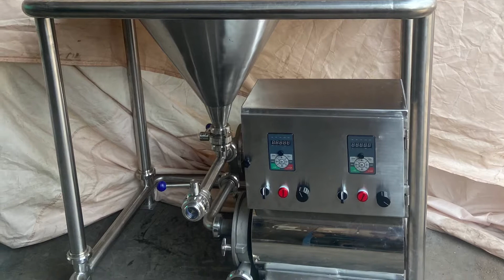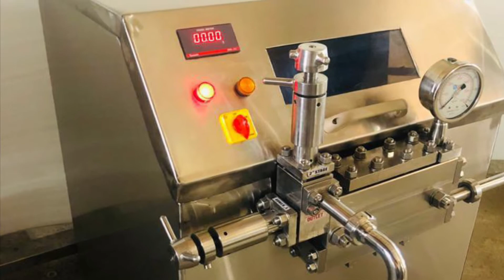DHVANI ENGINEERING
We are leading supplier of dairy equipment and manufacturer, Exporter.
Turn key project of dairy and food industry.